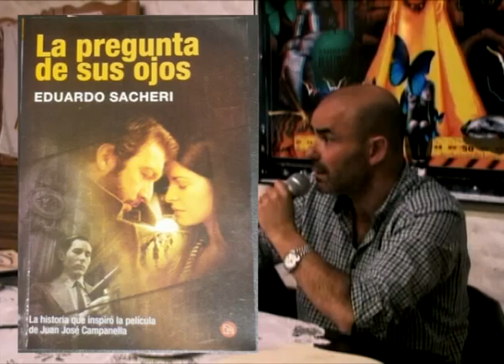E Sacheri en Venado Tuerto 06 09 13 Part 3